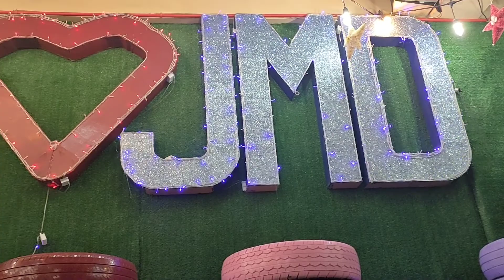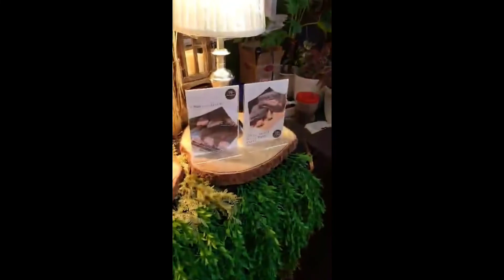Cold Cuts Design Ideas||Our Simple Christmas Party Celebration